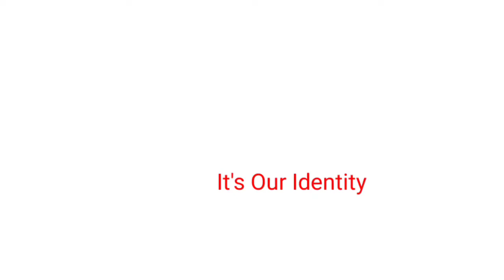KCR నియంత పాలన | RS Praveen Kumar | BSP | Bahujana Rajyadikara Yatra | దక్షిణ భారత్